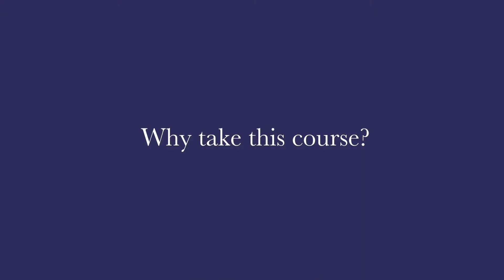The Skill & Poise program in the students' own words.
"Skill and Poise in the Art of Teaching Yoga" is a foundation course in the Alexander Technique for yoga teachers of any style that is held every fall in New York City. Brette Popper, Flo Lunn and Frank Ricci talk about why the Alexander Technique, and the program are so important to them.